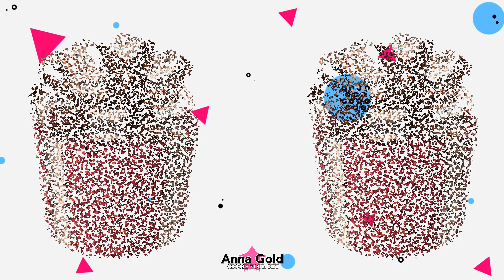CHOOSE YOUR GIFT / ELIGE TU REGALO 🎁 Anna Gold 💖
Choosing surprises from gift boxes! Who is the luckiest and funniest of us? Join me, let's play together and have fun!
выбираем сюрпризы из подарочных коробок! Кто самый счастливый и забавный из нас? Присоединяйтесь ко мне, давайте играть вместе и веселиться!
4k CHOOSE YOUR GIFT  🎁  ВЫБЕРИ СЕБЕ ПОДАРОК, ELIGE TU REGALO, Lisa or Lena, 🎁  Anna Gold 💖
🇺🇸  🇬🇧  🇨🇦  🇦🇺  CHOOSE YOUR GIFT,  left or right,  Lisa or Lena, this or that?
🇫🇷  🇨🇦 🇨🇭 Choisissez votre cadeau, à gauche ou à droite, ceci ou cela?
🇪🇸  Elija su regalo, izquierda o derecha, esto o aquello?
🇷🇺  Выбери свой подарок, левый или правый, тот или этот?
🇦🇹  Wählen Sie Ihr Geschenk, Links oder rechts, dieses oder jenes?
🇳🇿  Whiriwhiri koutou mea homai noa, ki maui matau ranei, tenei ranei e?
🇨🇱  Elige tu regalo, a la izquierda o a la derecha, entonces o esto?
🇸🇪  VÄLJ DIN GÅVA, vänster eller höger, eller?
🇮🇹  🇨🇭 Scegli il tuo regalo, a sinistra oa destra, questo o quello?
🇵🇹  🇧🇷  Escolha um presente, esquerda ou direita, este ou este?
🇵🇱  Wybierz swój prezent, na lewo czy prawo, to czy tamto?
🇹🇷  Hediyeni seç, sola veya sağa, şu ya da bu mu?